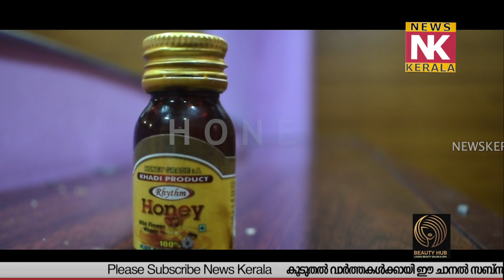How to color your face with lemon, sugar and honey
ചെറുനാരങ്ങയും പഞ്ചസാരയും തേനും ഉപയോഗിച്ച് എങ്ങനെ മുഖം നിറം വെയ്ക്കാം
news kerala Newskerala newskerala news kerala